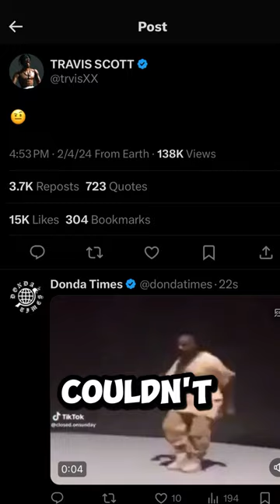Kai Reacts To Travis Scott Getting Robbed For a Grammy 😡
Make your dreams a reality